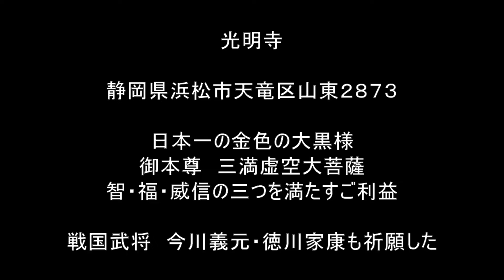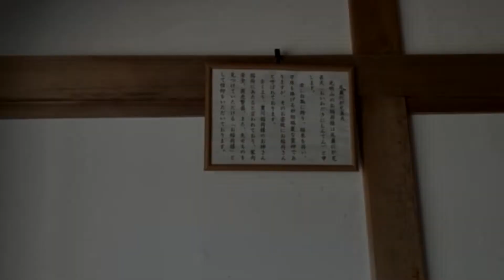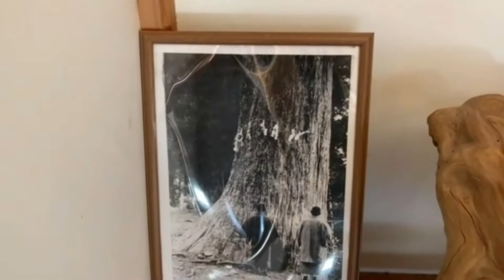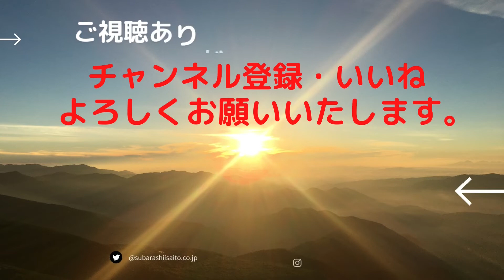【光明寺】浜松 日本一の金色に輝く大黒天様 大いなる金運パワーが頂けることでしょう。有名占い師も絶賛するパワースポット、遠隔参拝で感じてください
パワースポット案内人からの各パワースポットを随時視聴頂くためにもご登録

 【チャプター】 0:00 パワーの根拠 2:25 参拝
【自己紹介】
名前：ggg
チャンネル名：パワースポット案内人
 経歴：パワースポットへ行くことで心の浄化をし常にポジティブな思考を保てることに辿り着く。YouTubeを通して皆さんに共有したい思いから動画を配信することをスタート。
【チャンネルの概要】 パワースポットは全国各地にあり、またYouTubeでも様々なスポットが紹介されています。メジャーからマイナーなスポットを紹介。スピリチュアルな環境を届けたいので肉声は無く字幕とBGMのみで配信。遠隔でのスポット参拝にて皆様に少しでも運気が上昇出来る動画を提供していきます。
【遠隔参拝方法】
ご参拝が難しい方もたくさんいらっしゃると思います。

そんな方々のために、動画を見ながら遠隔参拝いただけるように撮影をしてきました。

是非、動画を見ながら一緒にお詣りください。

そして、あなたのお願いごとが神様に届きますように

【コメント欄に願い事をご記入くださいませ】

あなた様にたくさんの幸運が訪れますように。
【遠隔参拝法】（魂振り参拝）とは
神社に行かなくても、意識の中で神様にお会いする方法がこの遠隔参拝法（魂振り参拝）
であります。
神社の動画や写真を見ながら、自分の魂を神社に飛ばすイメージで情感を込めて行います。
そうすると、人の魂が神社に届き実際にお詣りした功徳を得ることが出来ます。

私自身、皆さまへパワーのお裾分けが出来ればと思うと嬉しい限りであります。

皆さまの、これからのご多幸をお祈り申し上げます。

パワースポット案内人をご覧いただき、ありがとうございます。 チャンネルついて、ご意見ご感想などございましたら、是非コメントをお寄せください。